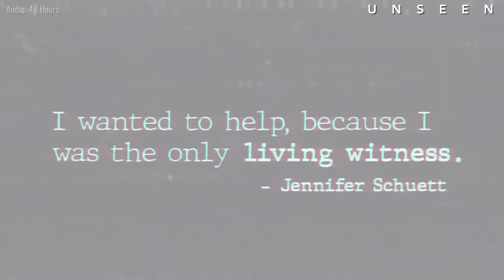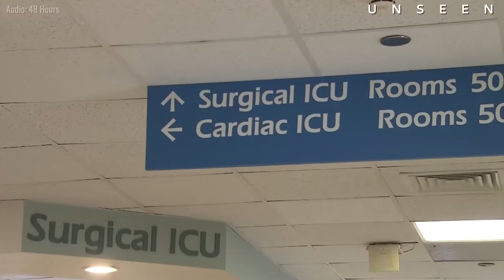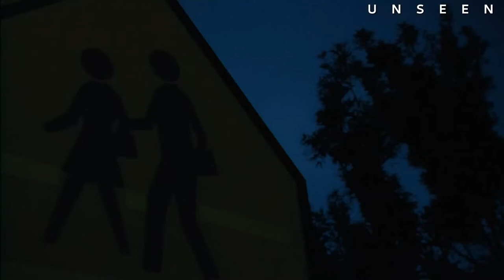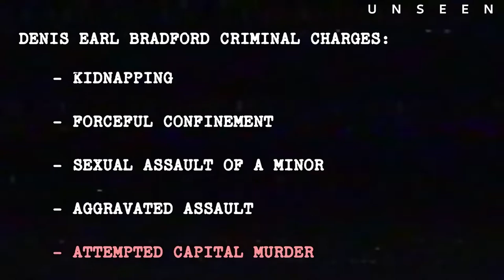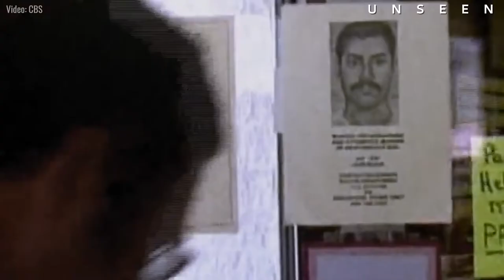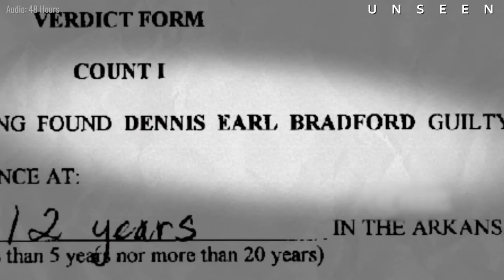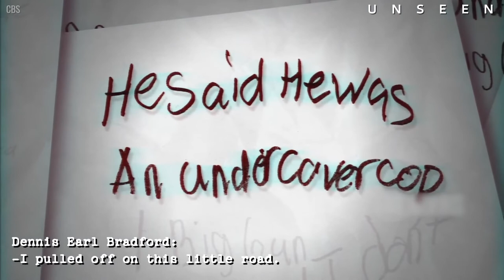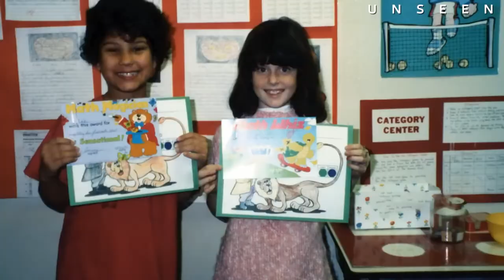Killer Breaks Down Crying After 8 YO Victim is Found ALIVE | The Case of Jennifer Schuett